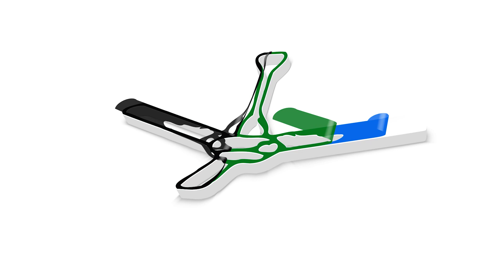తాళ్లచెరువులో ఎమ్మెల్యే నంబూరు శంకరరావు గారి ఎన్నికల ప్రచారం | Mla Namburu Sankara Rao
This Is Pedakurapadu Mla Sri Namburu Sankar rao Official Page. Mla Sri Namburu Sankarrao Garu Elected As Mla Of Pedakurapadu constituency In 2019 From Ysr Congress Party.